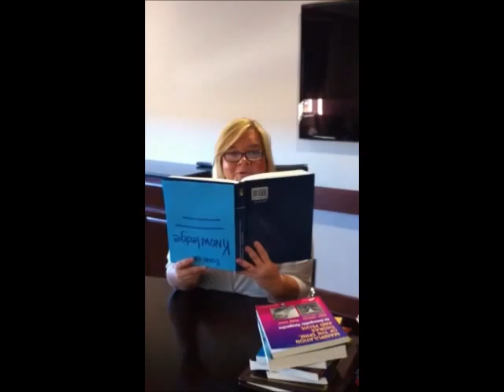WeAreVideoINC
Funny Video